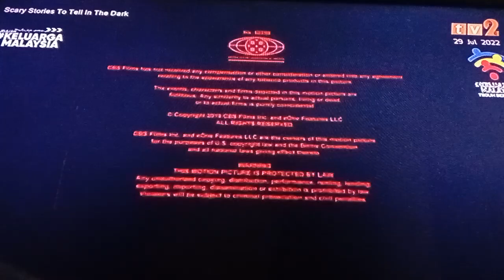Scary Stories To Tell In The Dark TV2 Outro